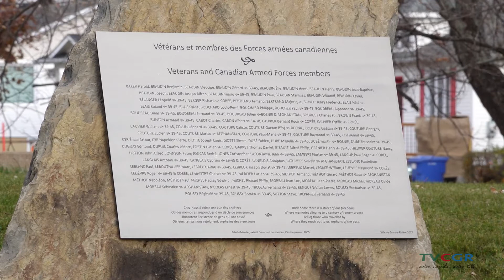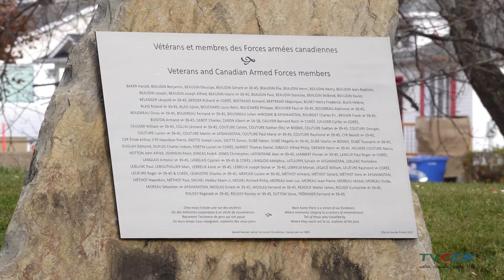Cérémonie du Jour du Souvenir 2021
Cérémonie du Jour du Souvenir 2021 à Grande-Rivière